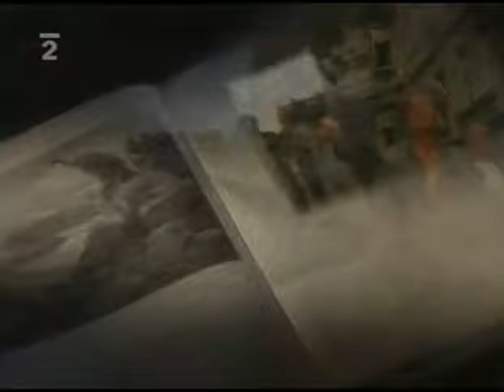Tanja - Ďábel se svatozáří (1993)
Július Kinček / P. Uličný
Monitor, 1993